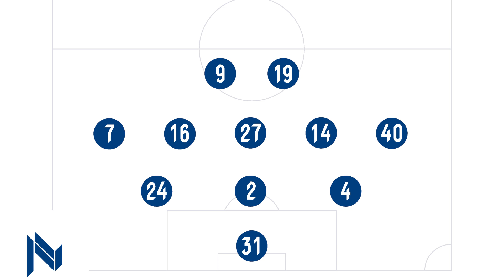【試合ハイライト】2019年4月28日 JFL 第6節 奈良クラブ vs ヴェルスパ大分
【試合ハイライト】2019年4月28日 JFL
第6節 奈良クラブ vs ヴェルスパ大分